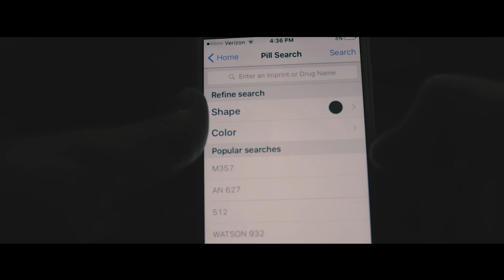The World Gets Weird When The Sun Goes Down (Day 1)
The World Gets Weird When The Sun Goes Down

If you like The Legend of Zelda, humor, and uncomfortable movies, then we are certain you will enjoy this installment .

Day 2 will be released 11/30/15

Creative Common  Copyright license 2015:
DiM Productions
Studios 6 Productions
Sybil Smith Music